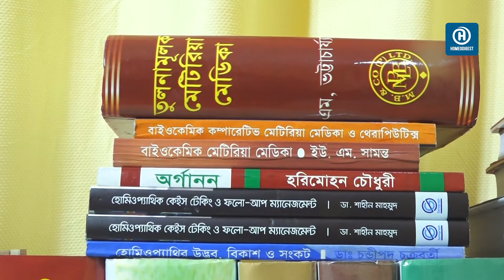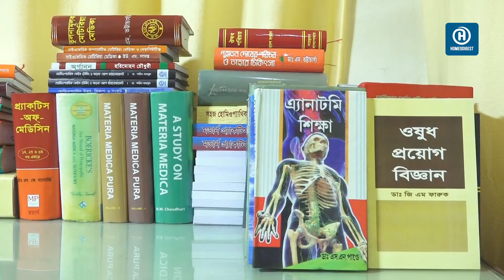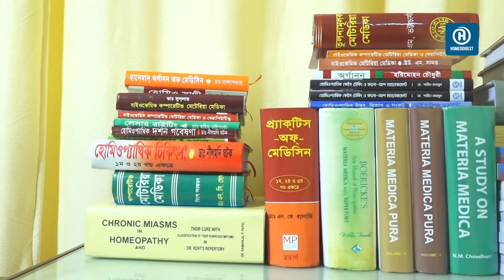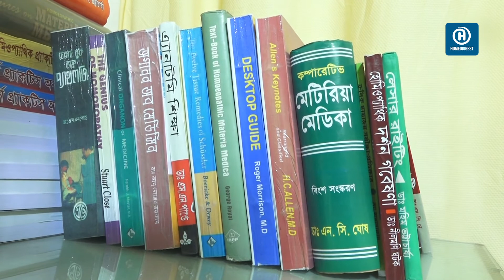হোমিওপ্যাথিক ঔষধের ভেষজবহ: শেষ পর্ব।। Homeopathic Pharmacy ।। ফার্মাসি: দ্বিতীয় বর্ষ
সবাইকে হোমিওডাইজেস্টের পক্ষ থেকে শুভেচ্ছা। আজ ডিএইচএমএস কোর্সের দ্বিতীয় বর্ষের হোমিওপ্যাথিক ফার্মাসি সাবজেক্টটি থেকে হোমিপ্যাথিক ঔষধের ভেষজবহ নিয়ে আলোচনা করবেন ডা. আবু সাঈদ। তিনি হোমিওডাইজেস্টের একজন মডারেটর। তার বেশ কিছু লেখা ইতিমধ্যে হোমিওডাইজেস্টে প্রকাশিত হয়েছে। আশা করি তার আলোচনাটি সকলের ভালো লাগবে।

চিকিৎসার ক্ষেত্রে হোমিওপ্যাথিকে সত্যিকাভাবেই ব্যবহার করতে চান তারা একবার হলেও এই আলোচনাটি দেখবেন। সবাইকে ধন্যবাদ।

💓 যোগাযোগ 💓
✔ House No. 138, Central Basabo, Sabujbag, Dhaka-1214